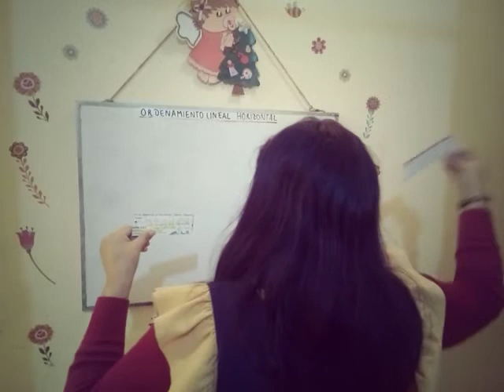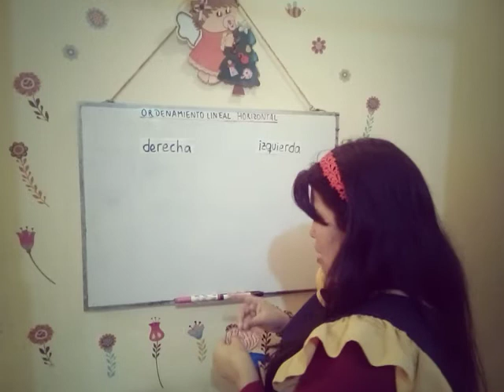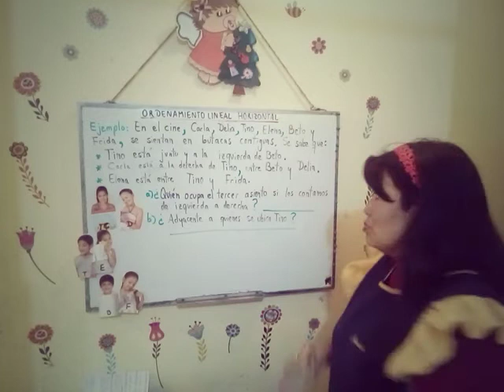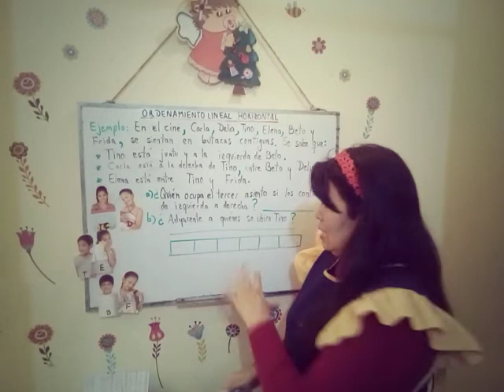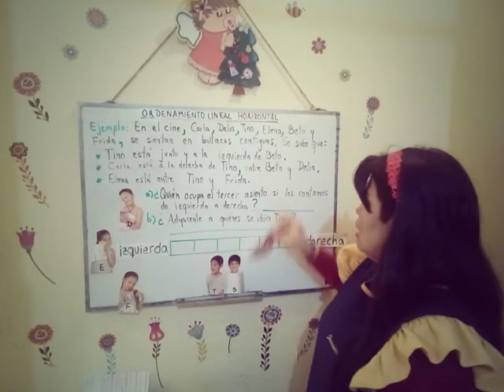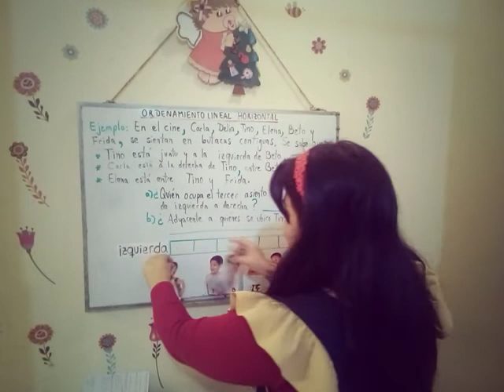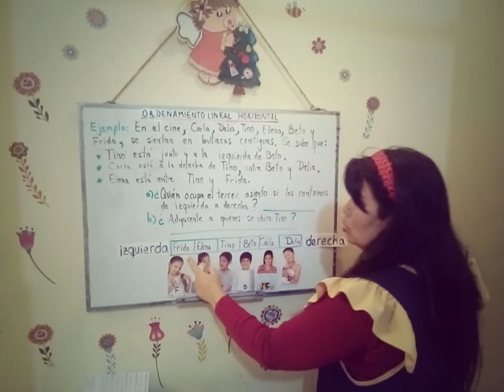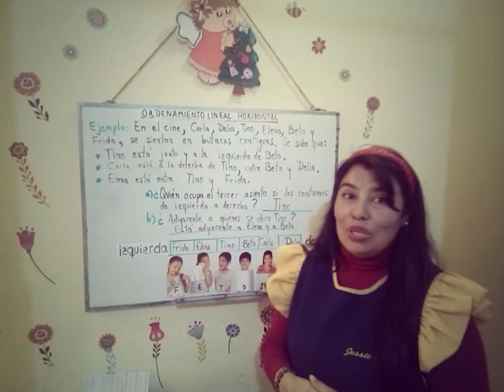Ordenamiento lineal horizontal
Ejercicios sencillos para todos.